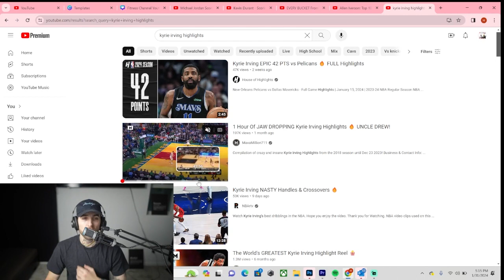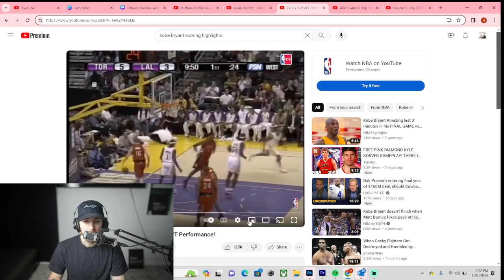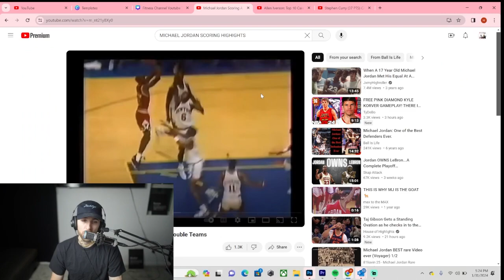TOP 10 All-time NBA Scorers (Part 1)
Top 10 All time Scorers in NBA History (Part 1)